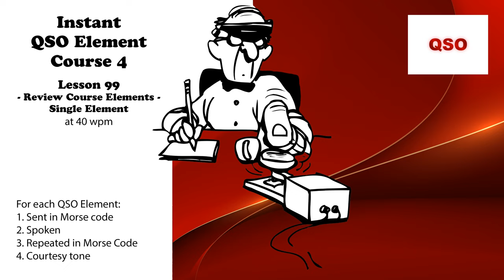Course 4 - Lesson 99 - Review Course Elements - Single Element